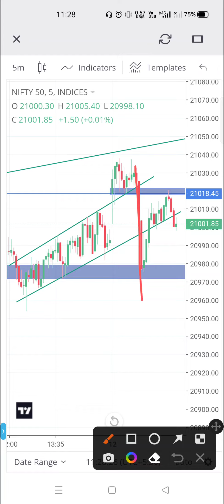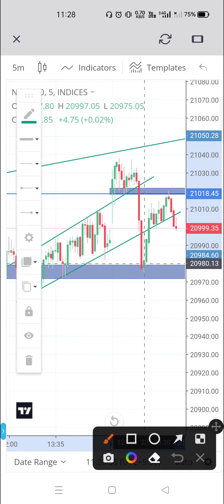shorts ytshort niftyshort nifty50